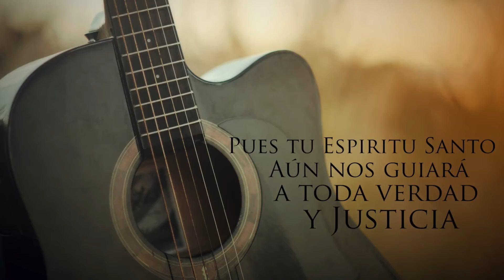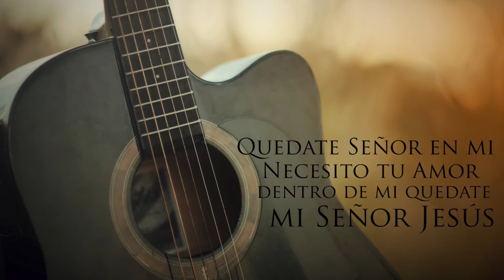Renato Calvinisti - A Quien Tengo yo en los Cielos (Video de Letras)